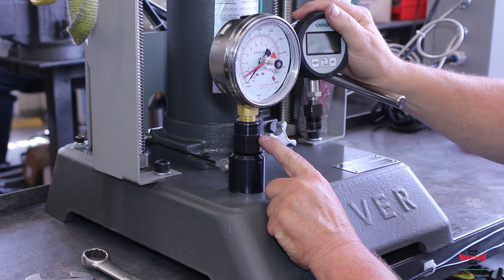How to swtich Analog gauge to a Digital gauge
Watch as we show you how to switch an analog gauge to a digital gauge on a Carver press